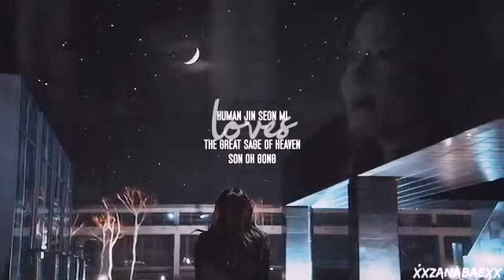Lee Seung Gi Oh Yeon Seo A Korean Odyssey Hwayugi Family Honor All l Need Is You Alone 4Men OST